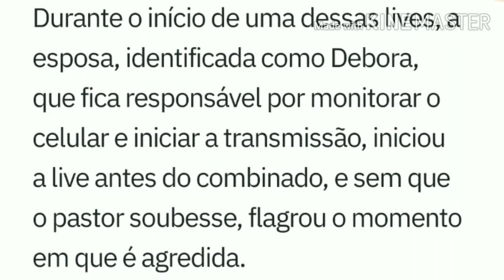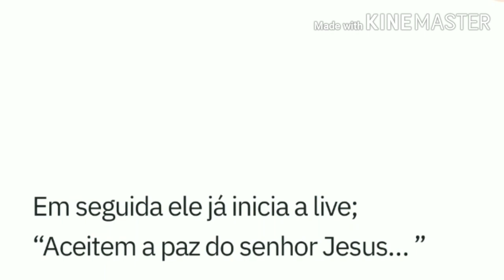Pastor agride mulher antes de início de live: “Arruma as coisas direito, imbecil”